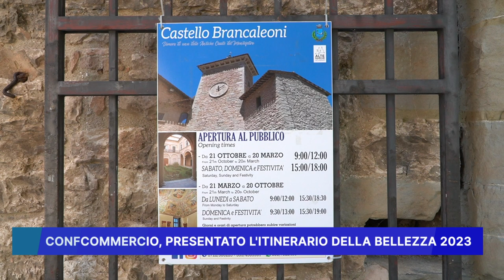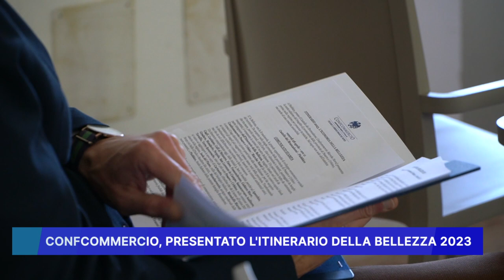CONFCOMMERCIO, PRESENTATO L' ITINERARIO DELLA BELLEZZA 2023